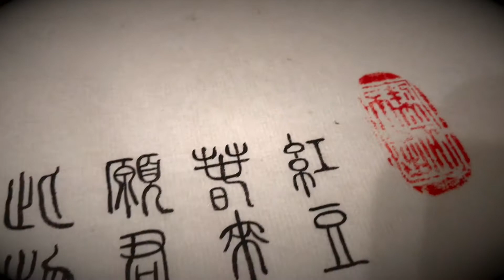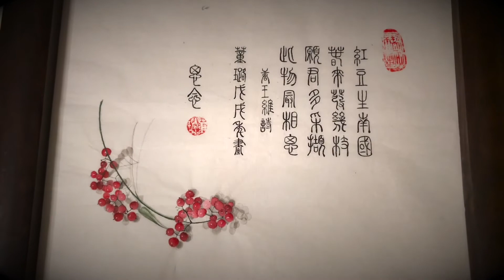Chinese Art Painting Video: Homesick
34.5cm*34.5cm
Elaborate-Style Chinese Painting on Chinese rice paper

As a Chinese who travels around the world and live abroad, further I go, the closer I am next to my Chinese culture. So I would like to be a storyteller for you who is interested in Chinese culture. As an artist, I believe art belongs to everyone who loves it because the art is a gift given to us. I paint because of appreciation of beauty. So I hope my artwork can be affordable to everyone who loves it.

This painting is finished in Feb 2018 in Miami around Chinese new year.It is the third year since I move out from China.I start to miss home like a little girl. I pick up love peas by the house to paint. I quote a famous Chinese poem on my painting in Chinese calligraphy which is used 4000 years ago in China, named Zhuan Shu (篆书).

This paint is for the one who is always there for you and waiting for your home.

GraceDL